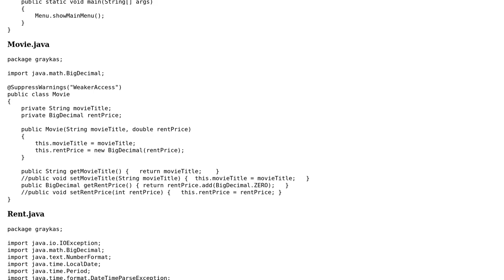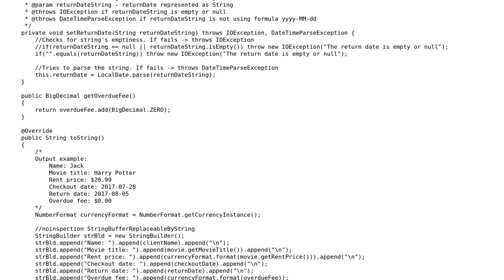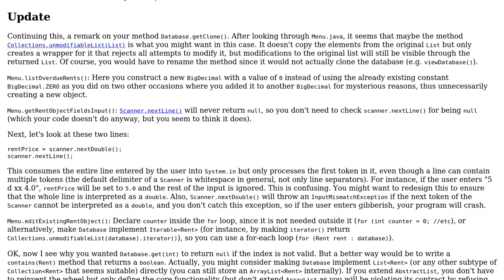Code Review: Movie rent terminal application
With thanks & praise to God, and with thanks to the many people who have made this project possible! | Content (except music & images) licensed under CC BY-SA | Music | Images & others | With thanks to user Stingy user Simon Forsberg user Jamal user Gray K and the Stack Exchange Network Trademarks are property of their respective owners. You are responsible for your own actions.